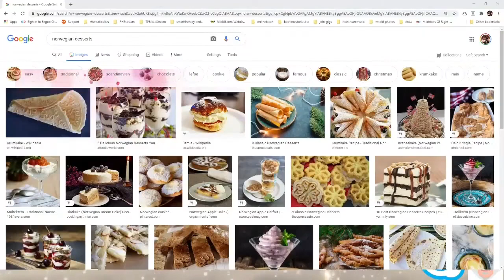Jack Detroit Shares International Desserts! And Norway!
Today Jack Finds desserts from around the world and learns about poor people in Norway who can only eat poor people dessert.